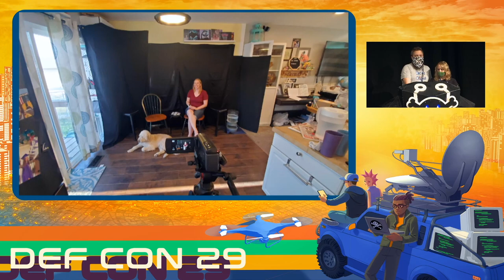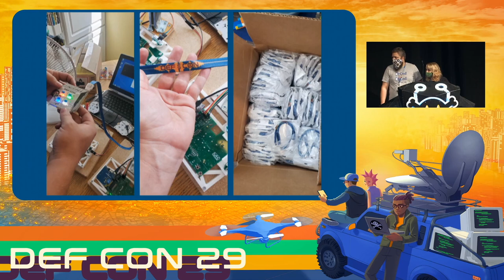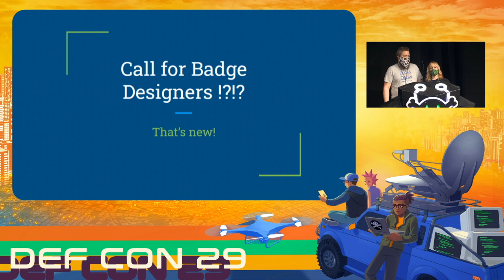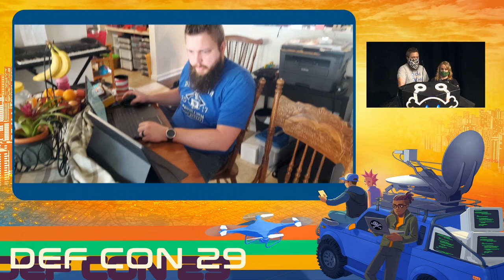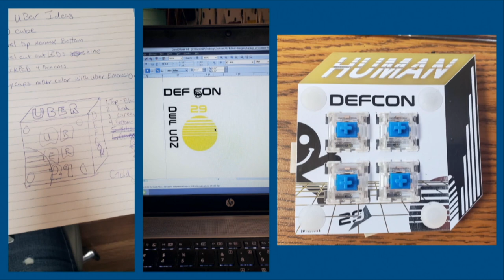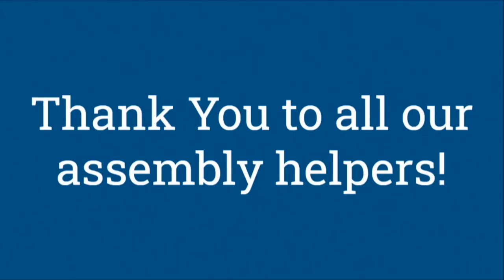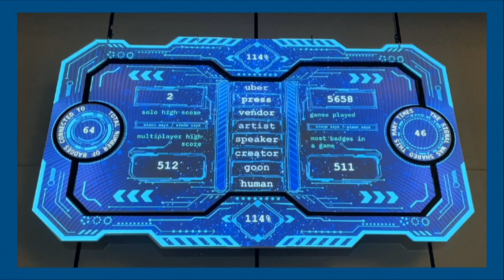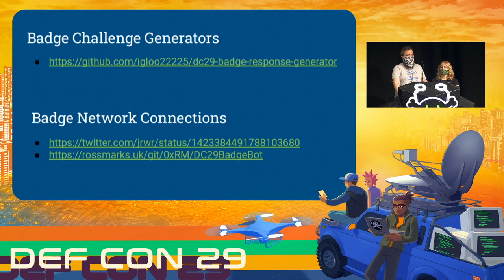DEF CON 29 - Michael and Katie Whitely, The Dark Tangent - Making the DEF CON 29 Badge - LIVE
Come meet the new badge makers and hear the story of how this year's badge was created amidst a global pandemic. We'll share tales of chip shortages, delayed parts, and late nights, as well as discuss how the badge works and what you can do with it. Maybe even some hints about the challenges within...